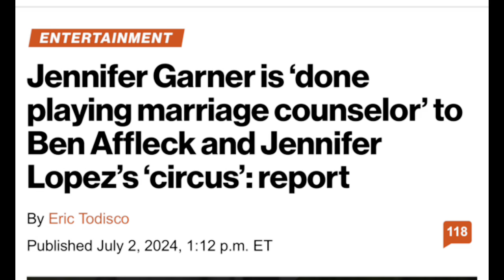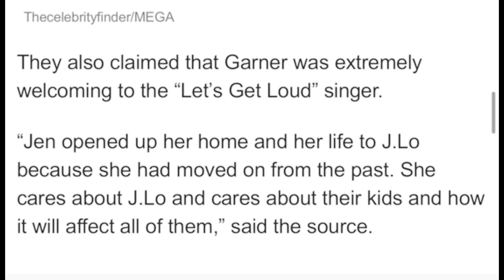Ben Affleck EX WIFE Is DONE with Jennifer Lopez! (JLO IS MAD)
Jennifer Lopez Ben Affleck jlo

AMAZON WISHLIST 🫶💕